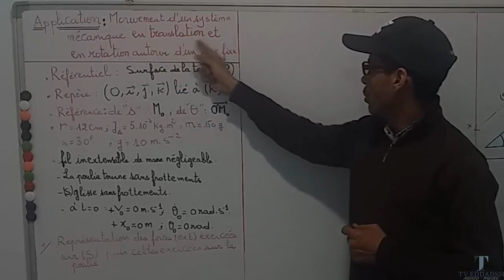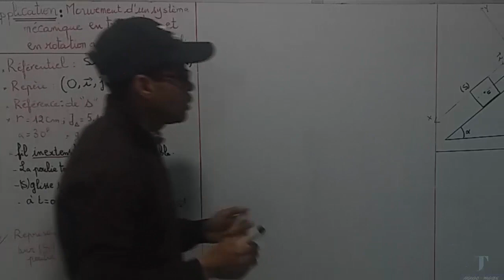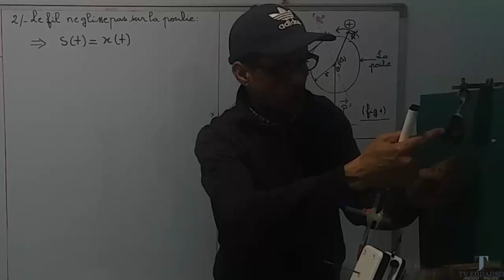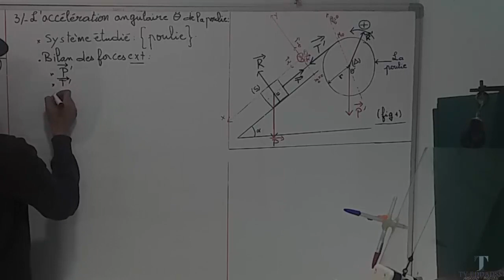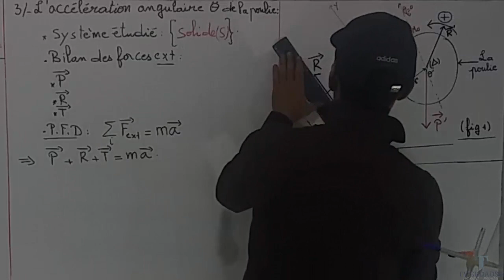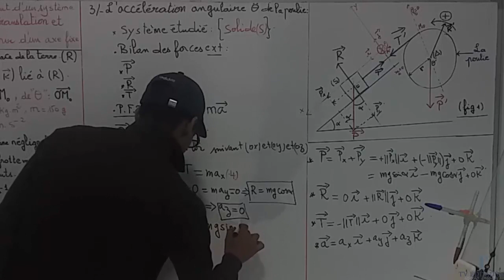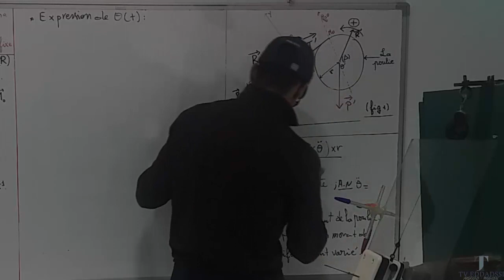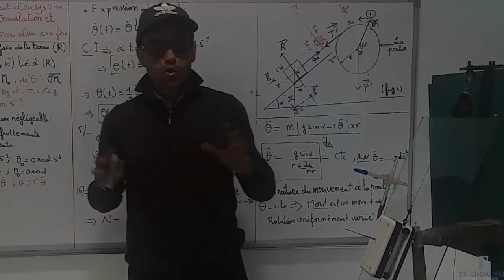Application: Mouvement d'un système mécanique en translation et en rotation autour d'un axe fixe